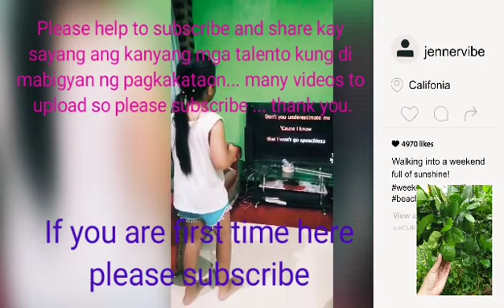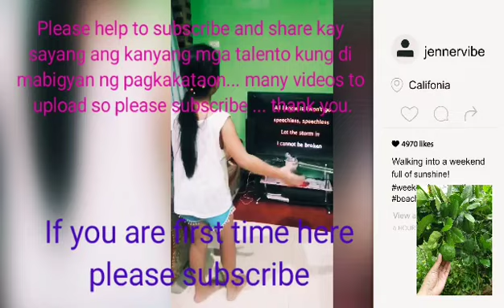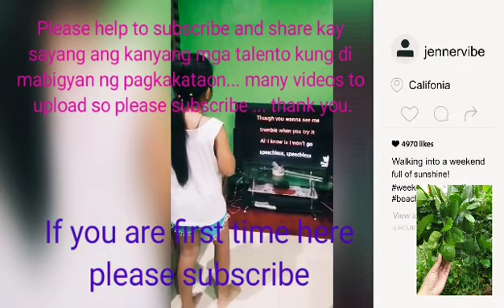"Speechless" walang masabi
9 year old girl na super galing kumanta at may potential